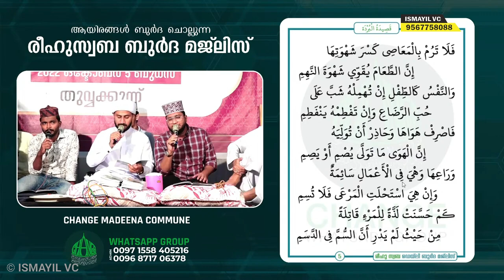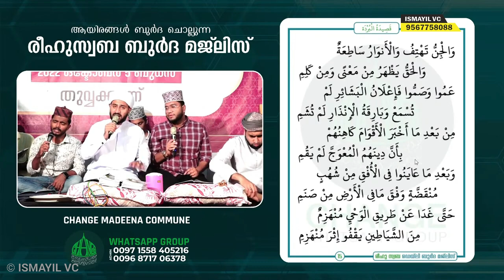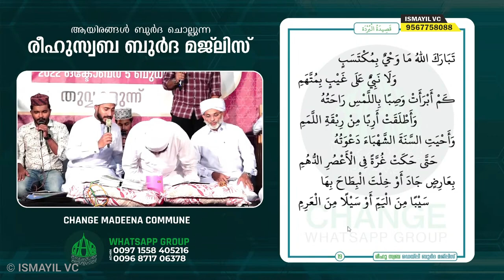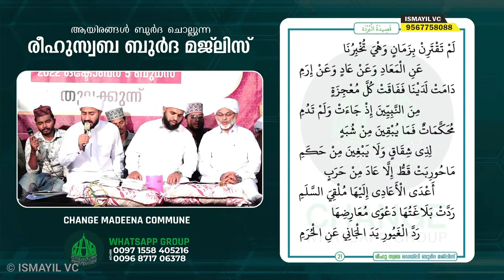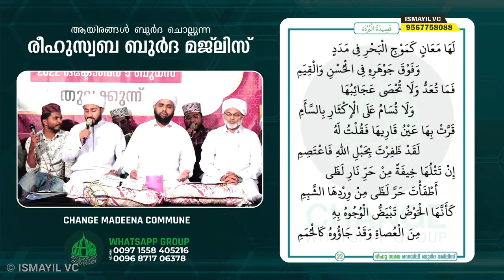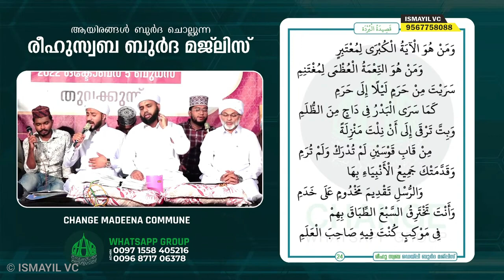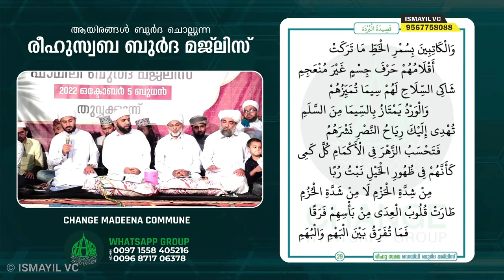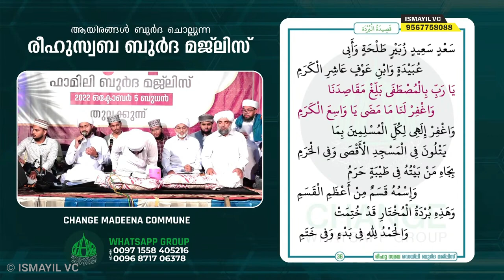എത്ര കേട്ടാലും മതിവരാത്ത ഖസീദ്ദത്തുൽ ബുർദ്ദ | ISMAYIL VC